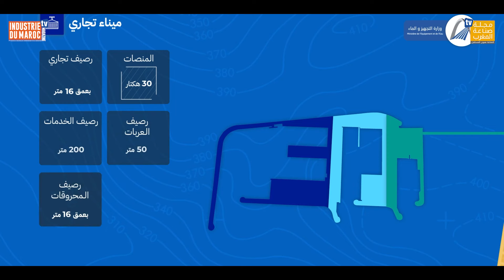ميناء الداخلة الأطلسي: خطوة نحو مستقبل اقتصادي مشرق